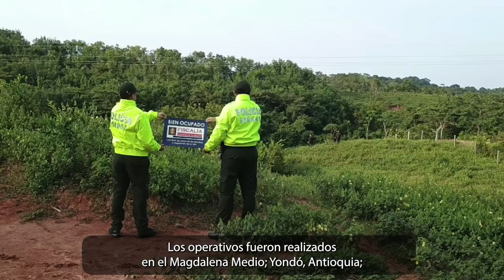Incautación de 2.269 kg de cocaína; captura de Bollo Negro del Clan del Golfo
La incautación de más de dos toneladas (2.269 kg) de cocaína en aguas del Pacífico vallecaucano; la captura de alias ‘Bollo Negro’, jefe de sicarios del Clan del Golfo que hacía parte del cartel de los más buscados; y los esfuerzos de la Fuerza Aérea Colombiana por sofocar los incendios forestales en Huila y Tolima, son algunas de las AccionesParaLaPaz con las que la Fuerza Pública protege a las comunidades.

Además, destacamos que estamos muy cerca de superar las 739 toneladas en incautaciones de cocaína logradas en 2023.